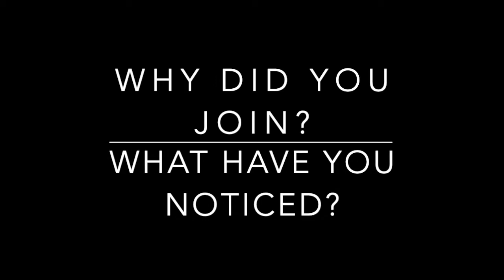FLUXELIFE Testimonial from Ryan :)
Ryan shares his testimonial about Fluxelife classes.